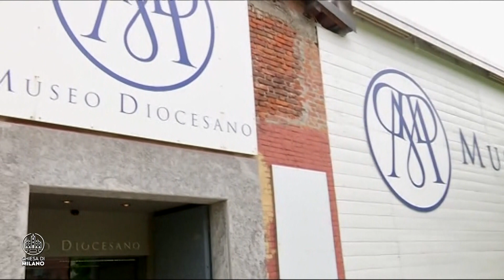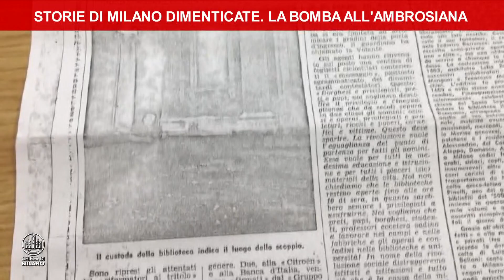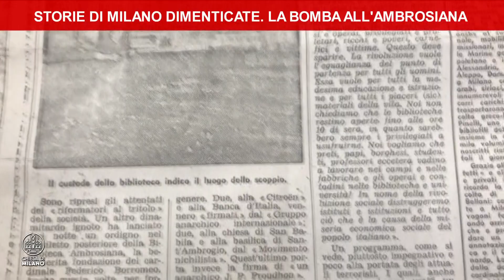"Milano tra presente e passato"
Chiesa nella Città OGGI - 6 Luglio 2023

Il Museo Diocesano per i ragazzi e le storie dimenticate di Milano. La bomba all'Ambrosiana